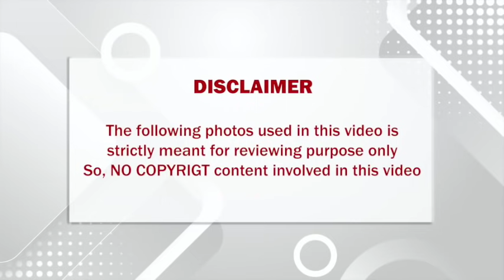போச்சு மீண்டும் தலையில் இடி இறங்கியது போல தமிழக மக்களுக்கு சற்றுமுன் வெளியான துக்கமான செய்தி